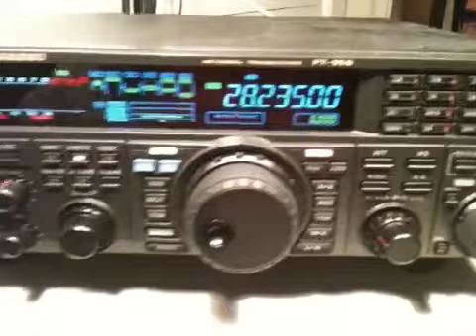FT-950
Radiofyr 10m on my new yaesu FT-950. Video take on my  iphone 3gs